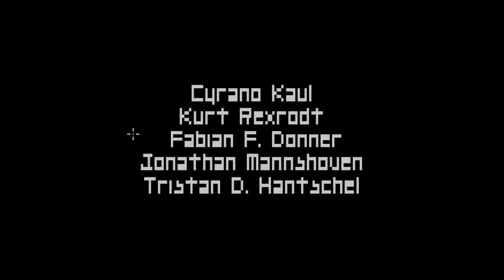Shell Shift Gameplay | Indie Game | I Can Take Over Bodies?